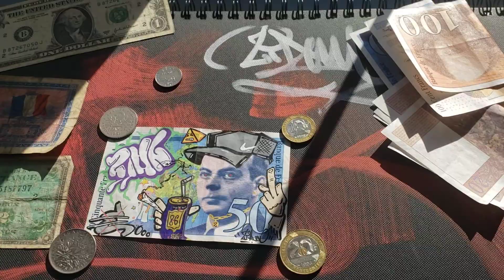c'est la monnaie Qui ....